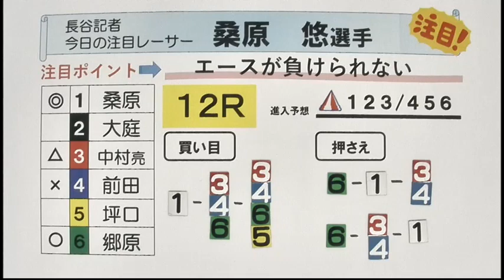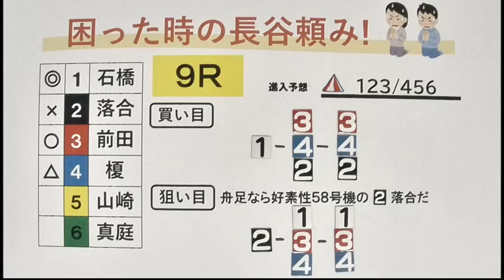長崎新聞社杯 ２日目 展望番組（報知予想）